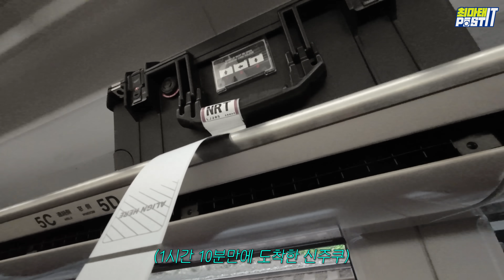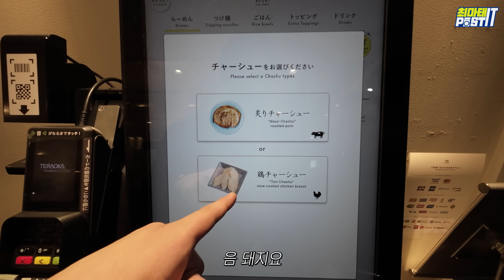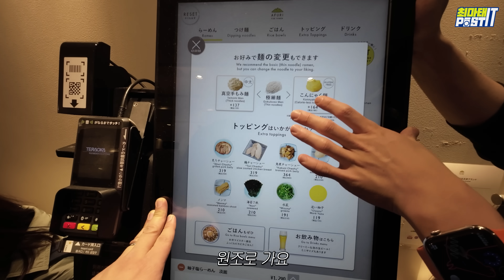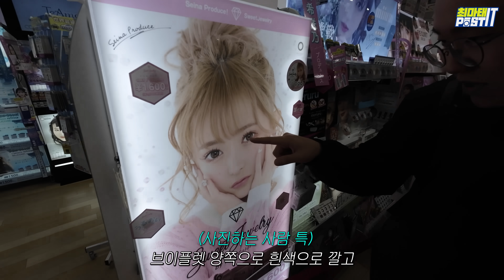사진만 아는 셋이 일본 가면 생기는 일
저희 스튜디오 놀러오세요~! 메이트 스튜디오 석촌